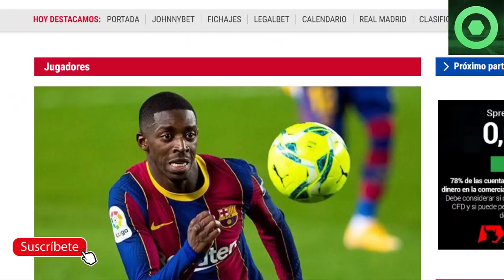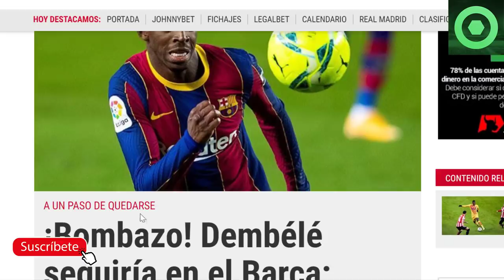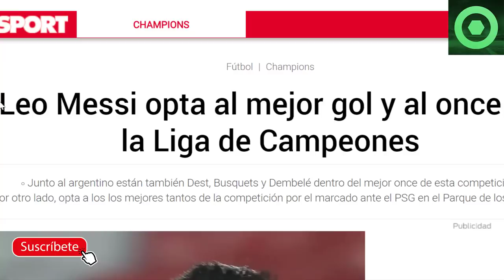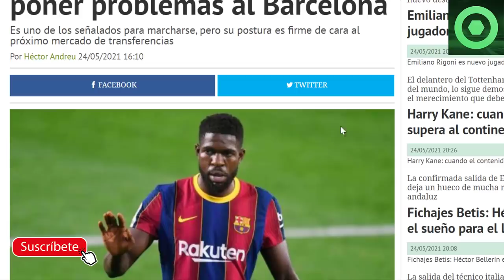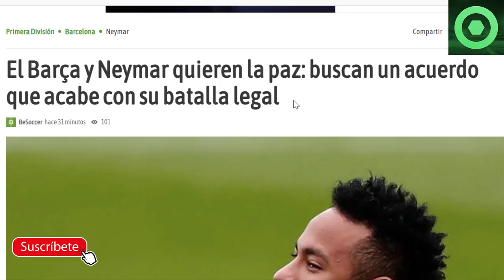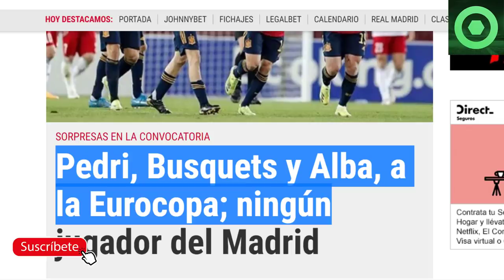🔴BUENAS NOTICIAS de LEO MESSI 🔴NEYMAR y el BARÇA NEGOCIANDO (JUICIO)⚽SORPRESA con DEMBELE 🟥 UMTITI 🔴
Fuentes:
fcbarcelonanoticias
fichajes net
sport
besoccer